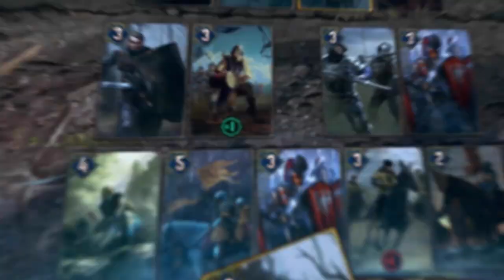GWENT: THE WITCHER CARD GAME | Update 11.3 Overview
Jean and Burza go over the upcoming changes with tomorrow's Update 11.3.